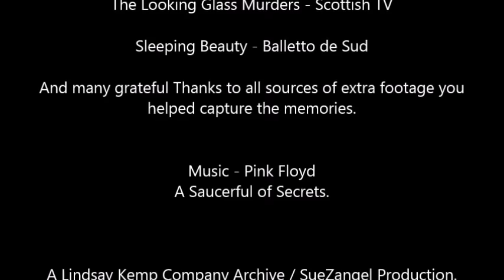Lindsay Kemp - Divine Magic - Dancing the Dream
A collection video of Lindsay in performance. Commissioned by Lindsay for talks he did in 2015. he chose the music as he used it in the finale of Flowers..

This is a sound bite of many works performed by Lindsay Kemp to allow a new generation to see the teacher of David Bowie and Kate Bush.